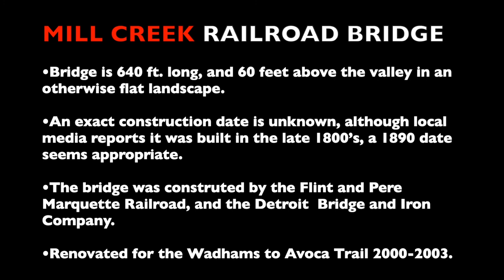Mill Creek Railroad Bridge - Avoca, Michigan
Drone Footage of Mill Creek Railroad Bridge in Avoca Michigan.

Bridge is 640 ft. long, and 60 feet above the valley in an otherwise flat landscape.

An exact construction date is unknown, although local media reports
it was built in the late 1800’s, a 1890 date seems appropriate.

The bridge was built by the Flint and Pere Marquette Railroad.

Renovated for the Wadhams to Avoca Trail 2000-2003.